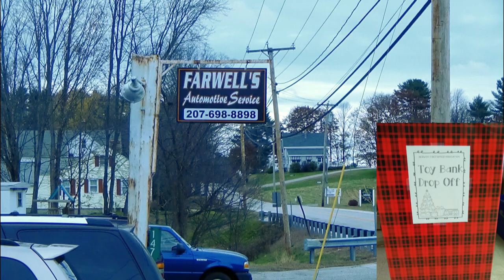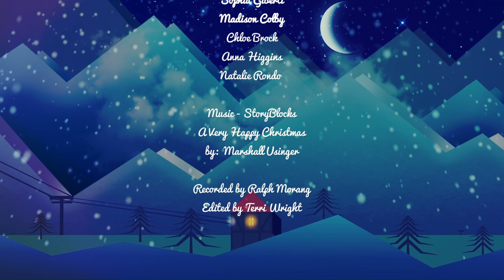Berwick Firefighter Association Toy Bank PSA 2021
Girl Scout Troop 113 partners with the Berwick Firefighters to collect toys for children in our area.